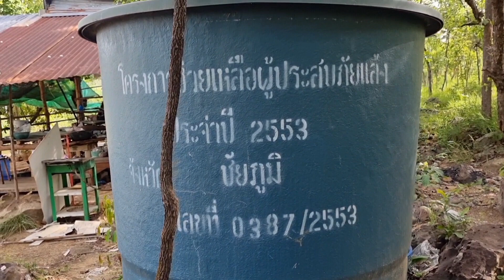โคกหนองนาโมเดล Ep.2 เธอ‼️ผู้สร้างดินแดนในฝันที่ใครๆก็อยากมี.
ไร่นาสวนผสมในเชิงเกษตร ต้นทุนน้อย ต้นแบบการดำรงชีพแบบพอเพียง และแหล่งศึกษาเรียนรู้ของหมู่บ้าน กระจายความรู้สู่ชุมชนและ ท่านใดสนใจศึกษาดูงาน ก็ พบกับ แม่พร ดนตรี ได้ที่ บ้านโนนนาพวง. ต.ชีบน อ.บ้านเขว้า จ.ชัยภูมิ นะคะ.